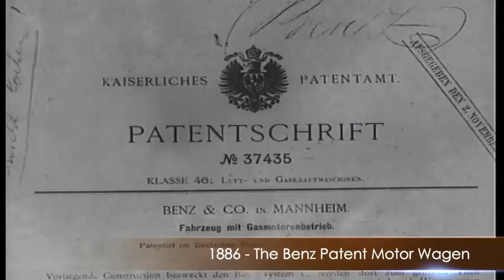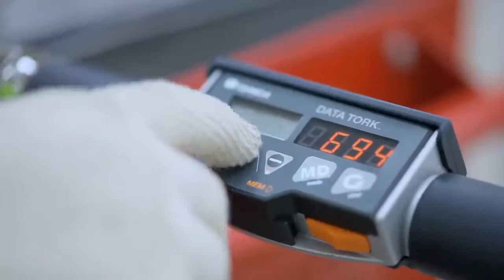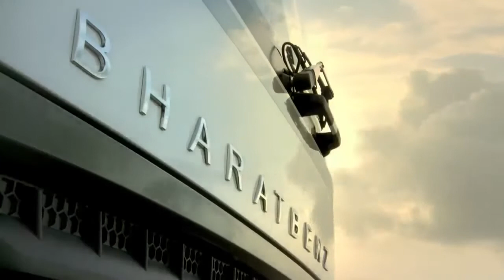BharatBenz 4023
BHARAT BENZ 4023 MODEL CARGO CONTAINER